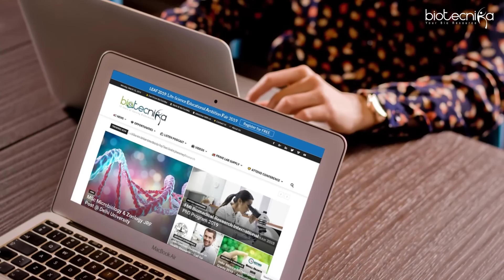🎓 CUCET 2019 Notification – Central Universities Common Entrance Test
The official notification for the Central Universities Common Entrance Test (CUCET 2019) has been released. The application portal is now open as well. Interested and eligible candidates who are interested for admissions in UG, PG or PhD Biosciences Programs 2019